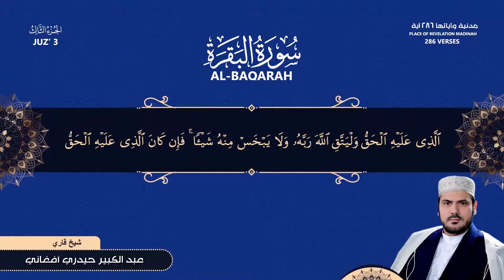QariKabir - Surah Al-Baqarah recitation with Dari translation - Part 03 / سورۀ البقره با ترجمه دری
A new and inspiring audio recitation for the entire blessed Surahs of the Holy Quran with its Dari translation with the heavenly and soothing voice of Qari Abdul Kabeer Haidari.

تلاوت جدید و الهام بخش صوتی تمام سوره های متبرکه قرآن کریم با ترجمه دری به صدای ملکوتی و آرامش بخش استاد قاری عبدالکبیر حیدری